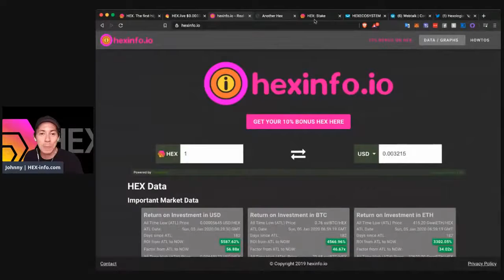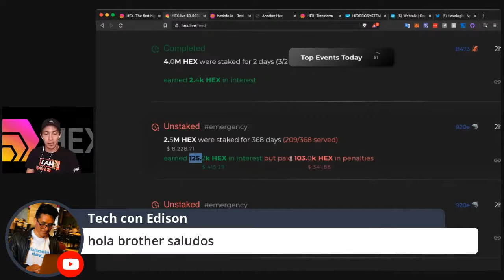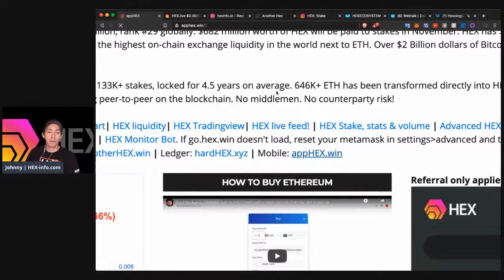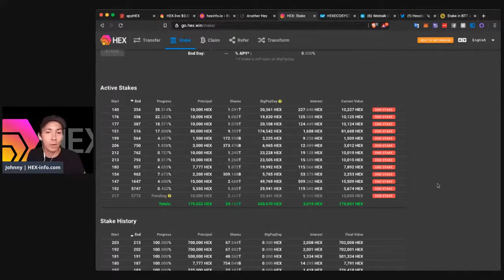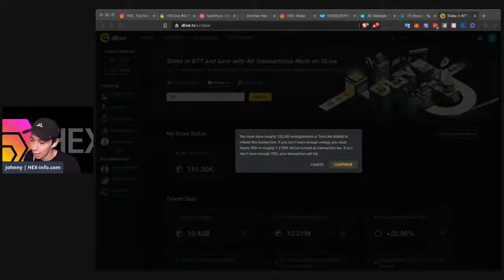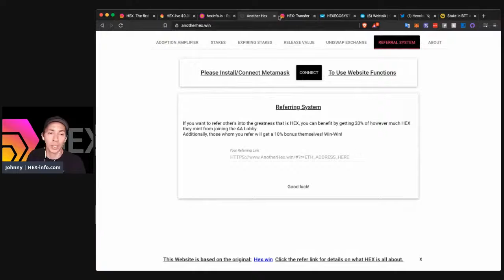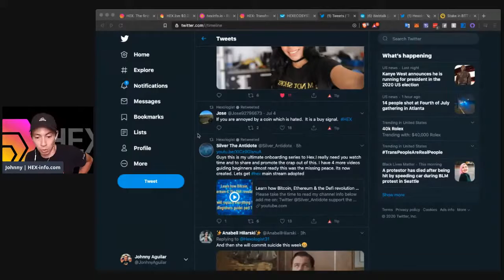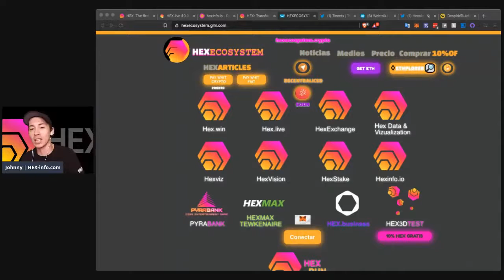HEX Coin Dia 216 🤖HEX Bot🤖 Asistente Crypto | Despide tu Jefe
Tienes Preguntas? Mandame un mensaje

HEX es un nuevo proyecto que corre en la blockchain de Ethereum. Si tenias Bitcoin antes de diciembre 2019 puedes reclamar tus tokens completamente

This is not a bitcoin fork nor is HEX an airdrop. Instead of purchasing it, you claim it or transform ETH into it.
The amount of HEX you receive depends on how much Bitcoin held time of the snapshot and how fast you claim.
The ETH Adoption Amplifier is a Daily pool of HEX tokens that is minted at the end of the Lobby fractionally btw Investors for that Day.

🖥️Ongoing Stream Key Event
To get a stream key, post the hashtag StreamKeyPlz on Twitter or Instagram with a video or picture that shows why you want to stream to THETAtv! (Please mention your THETAtv username somewhere in your post!)

0x24DD493Af24Abc8E1c27A1592E4CCfa55D4aA4bD

🙏🏼 THETA/Tfuel ➡️ 0xaA111391e7D90AF3B5dD923E94DC002F86432ecf